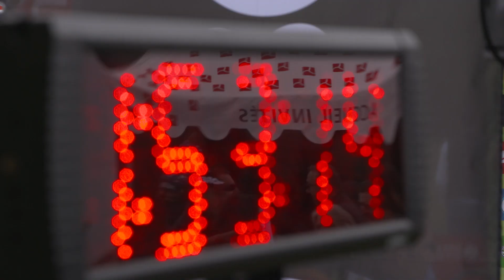Les plus belles images de la 4ème étape du Tour de Bretagne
Jeudi, c'était départ des côtes de Saint-Jacut-de-la-mer direction Guillac pour le peloton du Tour de Bretagne